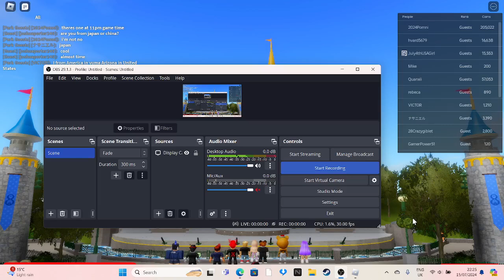Disneyland Wales Roblox Splash Of Summer Full Show